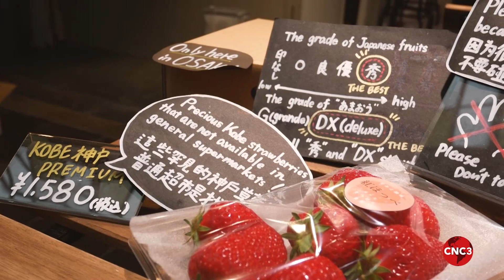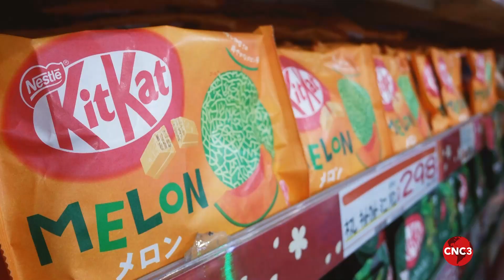This Week In Travel: The Osaka Tour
When you think of Japan, the capital Tokyo usually comes to mind. But head south to the Kansai region where you'll find the third most populous city in Japan—Osaka.

Brent Pinheiro recently visited the Land of the Rising Sun and shares his adventure in this edition of This Week In Travel.